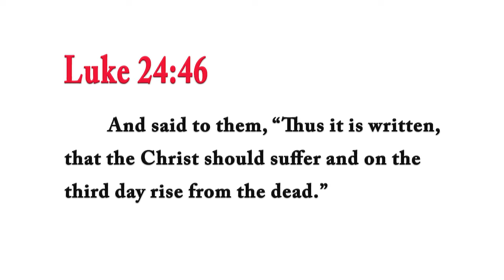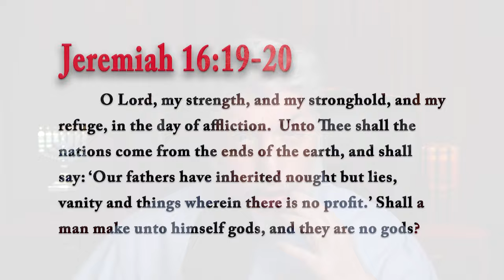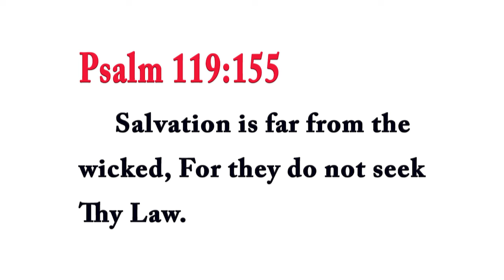Does the Bible Predict Jesus' Crucifixion? –Rabbi Tovia Singer Responds